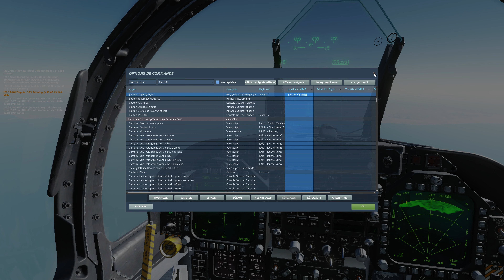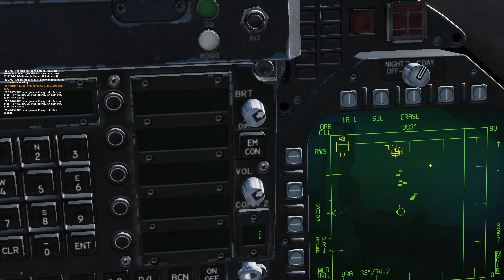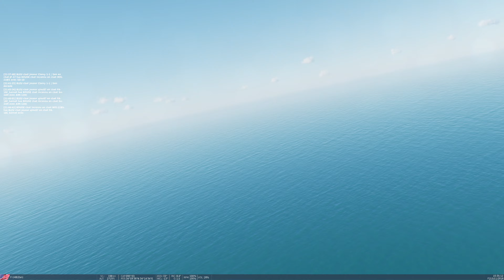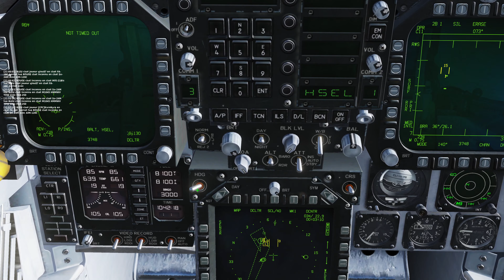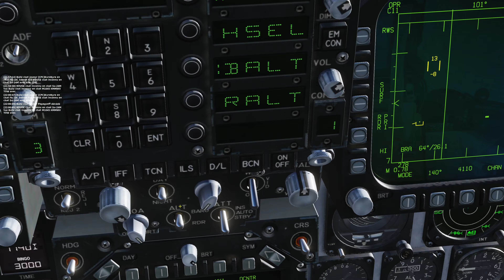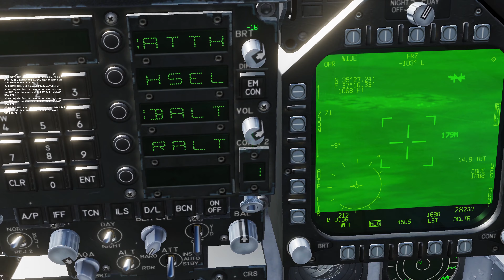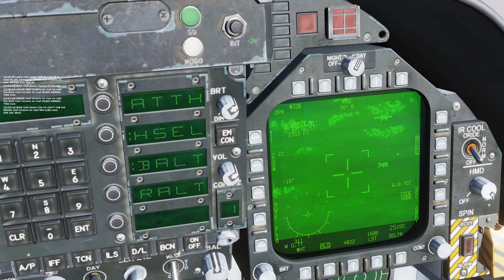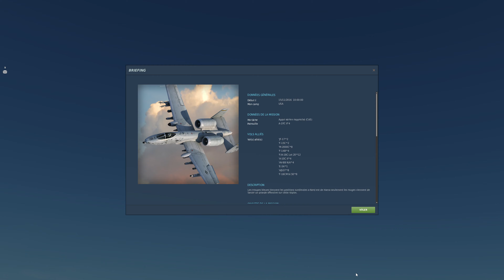Défense de Hama en F-18....... (1/2)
Les troupes bleues tiennent les positions surélevées a Nord-est de Hama seulement les rouges viennent de lancer un grande offensive sur cette région.

Votre objectif est de détruire les troupes de l'offensive rouge présentent dans le quadrilatère formé par vos quatre waypoints (le 5ème est plus ou moins de centre de ce quadrilatère).

AWACS: 131 Mhz
TACAN Damas: 10X
TACAN AL Qusayr 11X

Toutes les bases alliées ont des troupes bleues dessus (sauf Hama où vous ne pourrez pas ravitailler).

Attention à la CAP adverse, environ 2 SEAD (6-8 HARM) utile en début de partie.